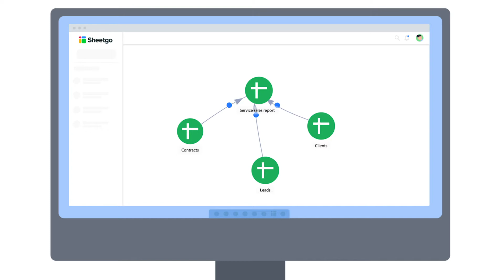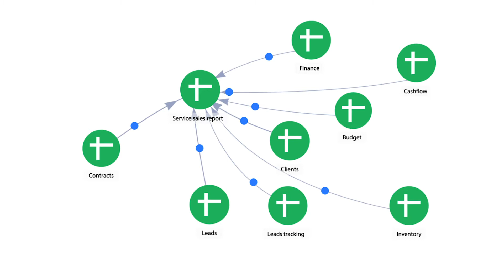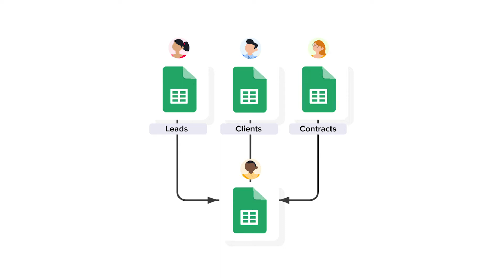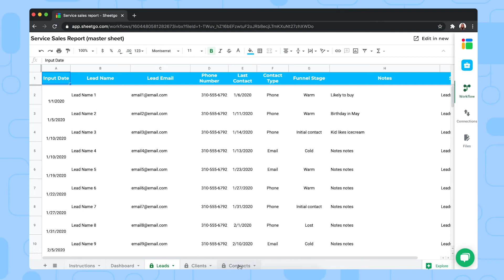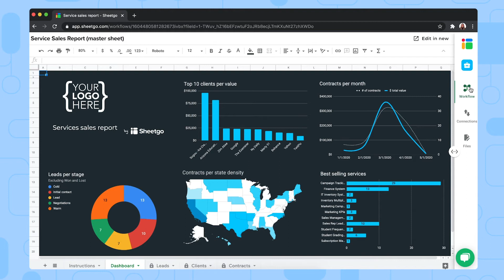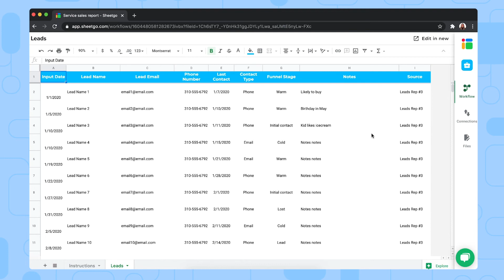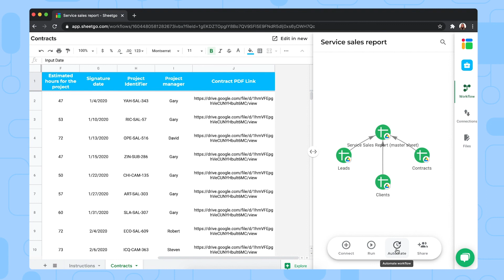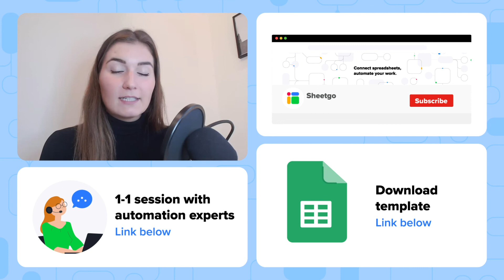Sales report template in Google Sheets [Automate Sales Reporting]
Learn how to automate sales reporting instantly! Get the Sheetgo Sales report template for Google Sheets:

Want to find out even more about this template? Read our blog post

🎬 Overview

With the Sheetgo Sales report template for Google Sheets, you can combine all your data on clients, contracts and sales leads in one ready-made automated workflow. Sheetgo automatically transfers the data from the three sales files into the Master Sheet, where you have a comprehensive overview of your Sales. What’s more, the Sheetgo template offers a Dashboard feature to help you visually track and monitor the key sales metrics, such as leads per stage, top 10 clients, best selling services and so on. Once your template is set up, share the sales spreadsheets with the sales team to start your Sales reporting process. Finally, you can schedule automatic updates so that you always receive the latest data from each file without having to lift a finger!

What does the Sheetgo Sales report template consist of?

3️⃣ Sales spreadsheets: Clients, contracts and leads
1️⃣ Service sales report master sheet

What can the template do?

💸Record leads, clients and contracts
🔀Combine the sales files to generate a Sales report in the Master sheet
📊Visualize your valuable metrics through the Dashboard feature
⏰Schedule automatic updates for up-to-date insights on your Sales report

Why use the Sheetgo template?

✅Automated workflow from start to finish
✅Fully-developed system with everything you need in one place
✅Easily customizable to suit your needs
✅Scalable to your own organization

⏱Timestamps

Video breakdown
0:00 - 2:25: How the template works
2:26 - 6:20: Instructions
6:51 - 7:36: Links & tips